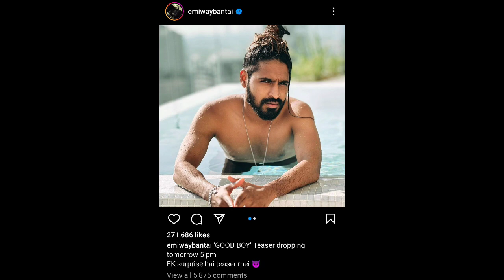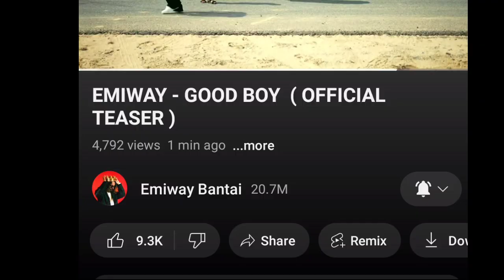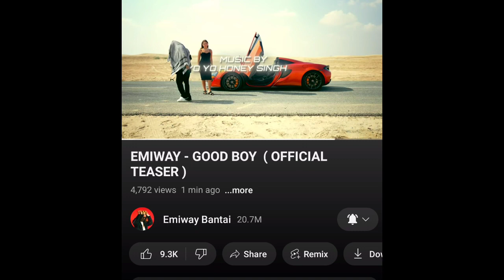Emiway Good Boy TEASER ! EXPLAIN ? Yo Yo Honey Singh & EMIWAY Collab DISSTRACK TO BADSHAH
Emiway Good Boy TEASER ! Yo Yo Honey Singh & EMIWAY Collab DISS | Emiway And Honey Singh vs BADSHAH

Queries Solved:-

Emiway Bantai vs Badshah
Emiway Bantai vs Badshah Disstrack
Yo Yo Honey Singh vs Badshah
Yo Yo Honey Singh vs Badshah Disstrack
Emiway Bantai Good Boy TEASER